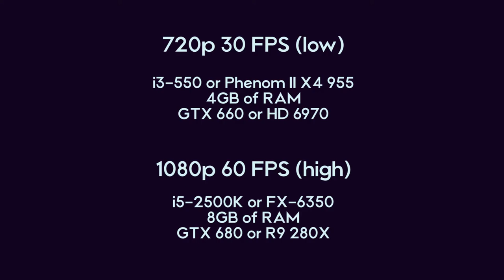DIGEST · Episode 2 · Halo, Overwatch, The Division and more